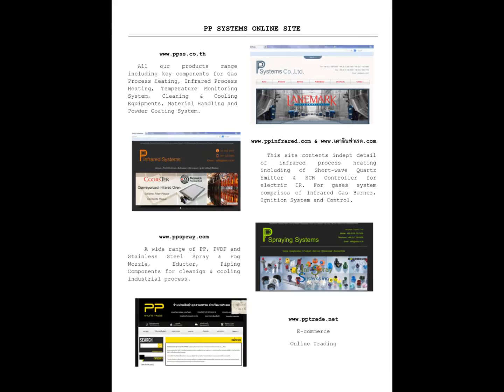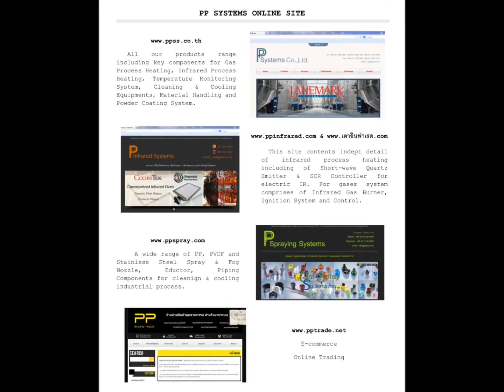SPEAR-BLUE ® FLAME l Blueflame Gas Burner for Tank Heating MF400-350-EX l PP Systems